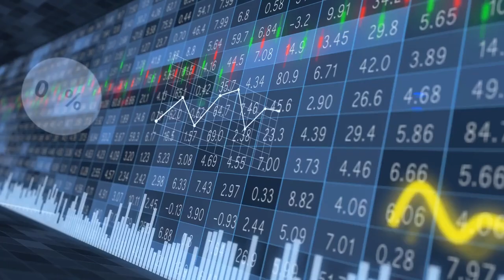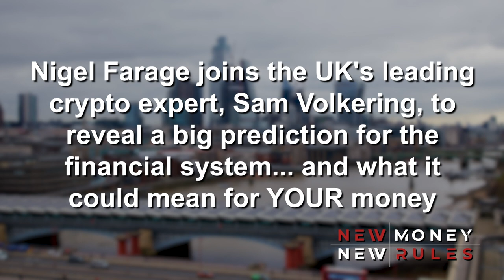Nigel Farage Exclusive: The Truth About Crypto | Official Trailer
ad Nigel Farage and leading crypto expert Sam Volkering share a huge new prediction about the crypto markets… don’t miss it.

Capital at risk. Cryptocurrencies are high-risk and unregulated.